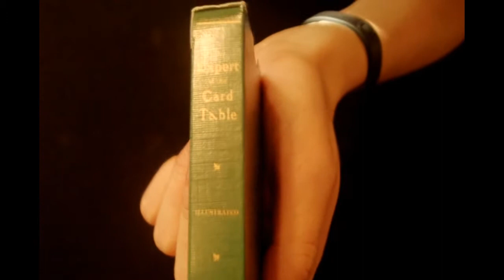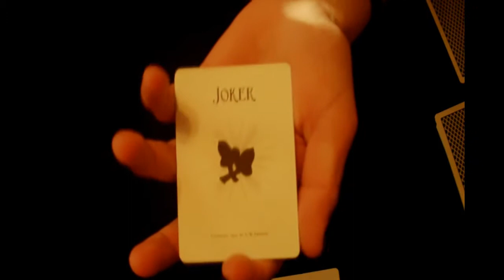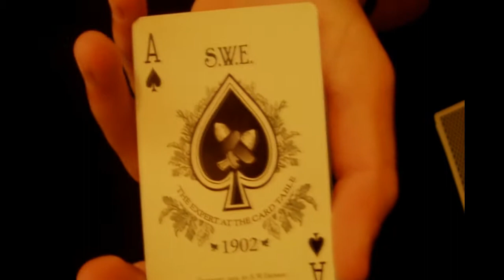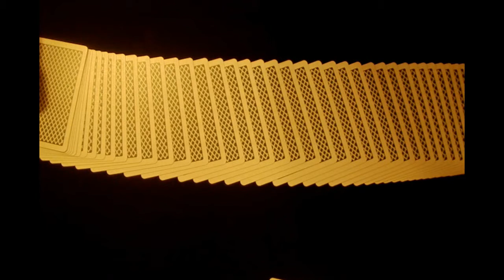The Expert At The Card Table: Bee Erdnase Deck review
This deck is truly amazing so go pick up a deck or two because there that great